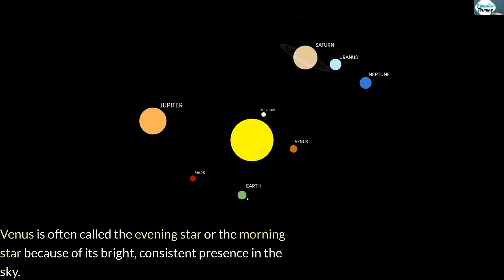Brightest plane of solar system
I am Akhilesh Pratap Singh.

Social media